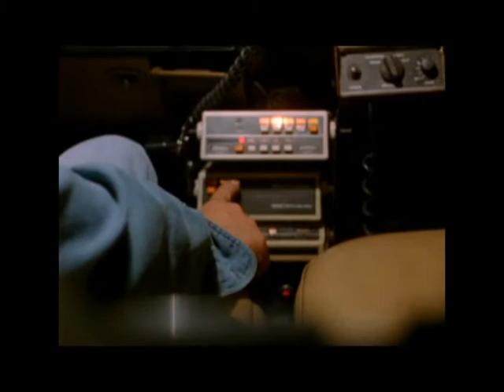RIPPER MIAMI (SONG SORREL By TONY CORREA)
Song Sorrel from the movie soundtrack of RIPPER